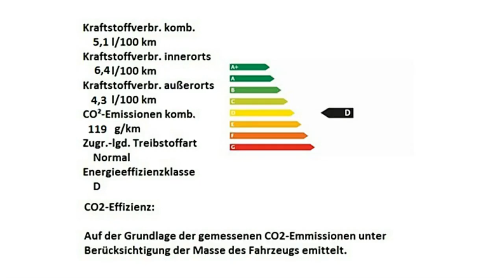Fiat 500C weiß Motor Village Hamburg jetzt Stell.